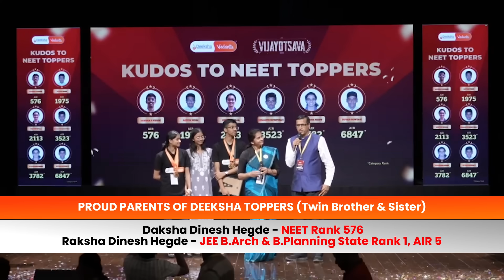✨"Deeksha Was Their Second Home 🏠" – Proud Parents Share Their Twins’ Success Story!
Watch this heartwarming video from the Vijaotsava 2025 event by the proud parents of twin achievers who cracked NEET and JEE (B.Arch) 2025 with outstanding ranks. In an emotional moment during the event, the parents shared about how Deeksha’s supportive environment, expert faculty, and structured approach played a key role in shaping their children's journey to success.

From academic excellence to emotional support, discover why these parents believe Deeksha Vedantu was more than just a college – it was family. 💙

🙋 Important Videos for KCET 2026 Exam:
📘 All About KCET 2026 – 🛣️ Roadmap, 📚 Study Plan, 📖 Books & 🔗 Resources: